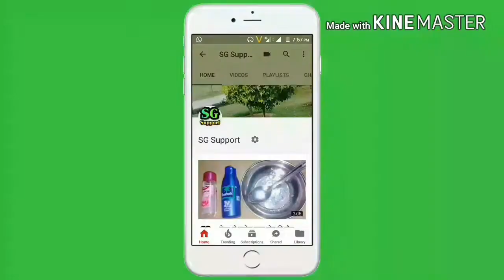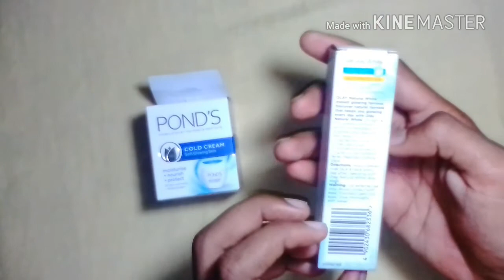PONDS cold cream Vs. OLAY natural white Review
1-Ponds moisturizing cold cream
2-Ponds white beauty SPF 15
3-emami fair and handsome five action cream
4-X Men instant fairness cream
5-Roop mantra cucumber facewash
6-Meglow premium fairness cream
7-Meglow men fairness cream
8-Fair and lovely advanced multi vitamin
9-Nivea refreshing facewash
10-Boro plus antiseptic cream
1-Ponds moisturizing cold cream
2-Ponds white beauty SPF 15
3-emami fair and handsome five action cream
4-X Men instant fairness cream
5-Roop mantra cucumber facewash
6-Meglow premium fairness cream
7-Meglow men fairness cream
8-Fair and lovely advanced multi vitamin
9-Nivea refreshing facewash
10-Boro plus antiseptic cream

PONDS cold cream Vs. OLAY white beauty Review